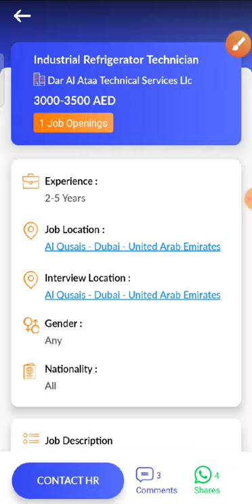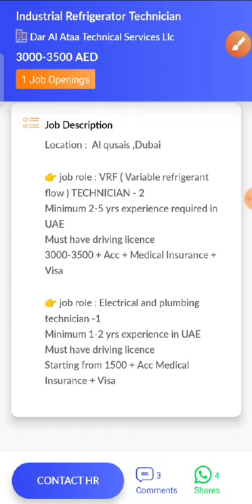JOB IN UAE / Role: Industrial Refrigerator Technician / Company: Dar Al Ataa Technical Services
23...Check out this job opening on the Skillbee app that is available for you:

Role: Industrial Refrigerator Technician

Company: Dar Al Ataa Technical Services Llc

Openings: 1

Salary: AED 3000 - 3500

Experience: 2 - 5 years

Job Location: Al Qusais - Dubai - United Arab Emirates

Interview Location: Al Qusais - Dubai - United Arab Emirates